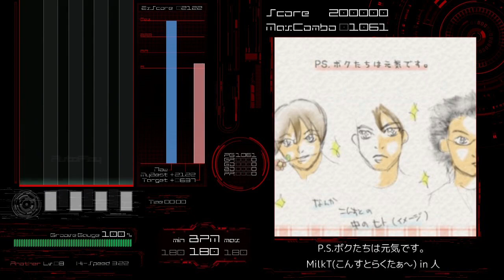[BMS AutoPlay] P.S.ボクたちは元気です。 - MilkT(こんすとらくたぁ～) in 人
EVENT：BMS OF FIGHTERS 2004